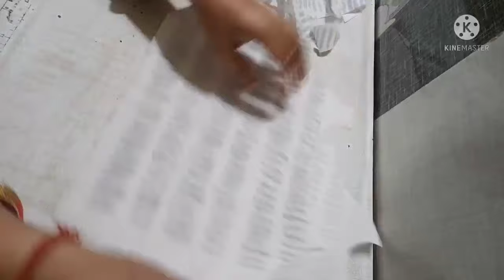मिनटों में बनाएं बेबी के लिए डिजाइनर समर ड्रेस cotton summer dress